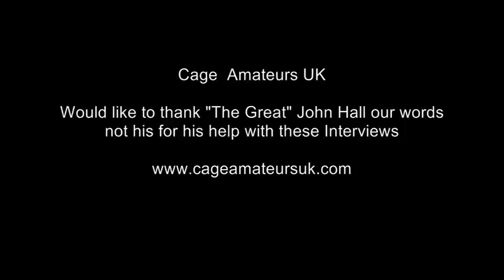The John Hall Interviews Part Two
Part Two of the Interviews we had with John Hall. This time we discuss the difference between now and then life on the road and the suplex